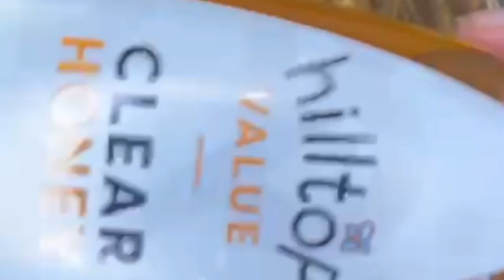SPICY CHICKEN PASTA | Creamy and spicy | Quick and delicious | Wajiha's Kitchen